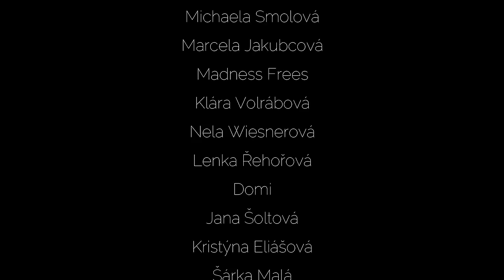Novinky z nailservice.cz: jaké mají materiály? 💅🏻 | Kate nehty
Tentokrát se mrkneme na materiály značky NOBLES, která se prodává na nailservice.cz. Frézky a nástroje mají perfektní, jak si ale stojí stavební materiál a barvy? To se v dnešním videu dozvíte ♥

Produkty ve videu jsem dostala v rámci spolupráce s děkuji ♥ Moje názory ale fakt, že jde o spolupráci, nemůže ovlivnit, vždycky říkám vše tak, jak to opravdu vidím a cítím.

FAQ:

Čím natáčím?
     - mobilním telefonem iPhone 13 mini, některé záběry např. zboku můžou být iPhonem SE2020

     - základní střih v appce InShot v mobilu, dokončuji poté ve Filmora 9 v PC